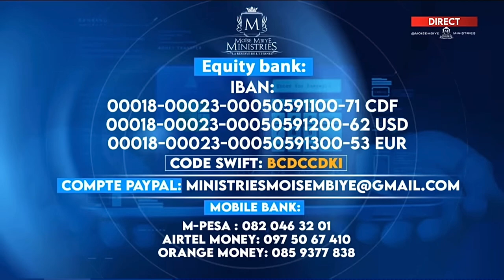Christian Olongo azobina danse royal (Live Louange)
0:00-5:36 Trois (de l'album 'champion')
5:37-9:33 Bilaka (de l'album 'champion')
9:34-10:04 Danse royale🕺🏿

Paroles/Textes/Lyrics :

RÉFRAINS
Makambo ango éza misato
Esimbi bomoyi na ngai
Epési ko lela
Epési ko lela

Yambo na kangama na Nzambe
Na kanisaki na koki
Mokili ématisaki nga na ngomba
Po ézindisa nga na libulu
Bongo ndé na lékisi tango
Ko lula biloko ézo limua
J'ai perdu mon temps
C'est la première chose qui m'a fait pleuré

RÉFRAINS

Tango na kutani na Nzambe
Na pési yé bomoyi na nga
Oyo libonza motoya
Akomi Nkolo na ngaï
Moké-moké lombangu té
Moké-moké makambo ébongwani
Jésus a fait mon bonheur
C'est la deuxième chose qui m'a fait pleuré

RÉFRAINS

Yé asali bikamua alobi
"Ce n'est que le début"
Alobi kangama na nga
"Je ferai éclater ma gloire"
Yé a tandi maboko a lobi
"Pésa mikumba na méméla yo"
Na moni avenir na ngaï kati ya bilaka na Yésu
En vérité, je vous le dis
C'est la troisième chose qui m'a fait pleuré

RÉFRAINS

Eza biloko misatu, elelisaka ngai
Ya liboso mon passé loin de Jésus-Christ, ya mibalé elelisaka nga kolela ya esengo
Actualité na ngai kati na Yésu
Ya misatu elelisaka nga pé lisusu na esengo
Avenir na nga na bilaka na Yésu

Il m'a fait du bien, Yaweh (Ya lélo akahusi ba blessures)
Ye akahusi ba bléssures na nga (Ya lélo Jésus m'a fait du bien)

Akanisaka nga tango nionso (Zua Bible osala ata mwa neti)
Na lela pona nini? (Bo yeba Jésus m'a fait du bien)
Na luka lisusu nini? (Ya lélo akahusi ba bléssures)
Nazui bomengo na nga (Ya lélo Jésus m'a fait du bien)
Yaweh elikya na ngai (Zua Bible osala ata mwa neti)
Boyoka lisolo na memi eh (Bo yeba Jésus m'a fait du bien)
Bato ya mokili bakomi 'o kamwa ngai eh (Ya lélo akahusi ba blessures)

Makambo Yawhe oyo asali na bomoyi na ngai (Ya lélo Jésus m'a fait du bien)
Oh Jésus m'a fait du bien, il m'a fait du bien (Zua Bible osala ata mwa neti) 7x

Ya lélo akahusi ba blessures
Ya lélo Jésus m'a fait du bien

Na tango ya pasi eeeh, ata na tango ya maladie
Natalelaka yo, yo nde liziba ya ngolu eeeh
Kombo mususu ezali te, kaka kombo na yesu
Yango ba pesa na ngayi eeh, tika na belela lelo
(Maboko likolo tout le monde, lumière)
Jesus eeeh jesus eeh jesus eeeh (tout le monde)
Belela jesus eeh
(Encore jesus eh)
Jesus eeeh jesus eeh jesus eeeh
Belela jesus eeh
Na ba ndoto na ngayi eh, baluka nga na beba
Na maloba na bango, ba lakela nga mabe
Yango nasali losambo eh, bazala na kimia té
Ba mona ngayi té oh, na ma
(Maboko likolo, lumière échoué eeh)
Échoué, échoué, échoué
Ba nguna ba échoué
Échoué, échoué, échoué (ti na suka, tina suka)
Aaahn na ba ndoto na ngayi yee
Olobelaki ngayi yee, Na nzela ya ba sali nayo nazua ba prophétie.
Na nzela na ngayi yee, nde libota ba Mbiyé ekolongwa na pasi eh

Yango nasengi kanisa bilaka
Bilaka bilaka bilaka
Kanisa bilaka
Bilaka, bilaka, bilaka
Kanisa bilaka
(Jesus, eh eh eh eh eh eh)
Aah aah

Fongola lola eeh fongola lola eh
Po eté bikamwa esalema
Yaya fongola lola eh
Ndenge Jacob amonaki
Eliya amonaki, yango losambo na ngayi eh
(Tout le monde lola, comme ça toké)
Lola eeeh lola eeh lola eh 2x

Lola eh, fongola lola eh (Yaya eh)
Lola eh, fongola lola eh (Ba yembelaka mokonzi ndenge nini)
Lola eh, fongola lola eh (Ba zwaka na ko ndima ndenge nini eh)
Lola eh, fongola lola eh (Ba pakolaka mafuta ndenge nini eh)
Lola eh, fongola lola eh
Nzoka ezalaka nga eh,

Nzoka ezalaka nga eh, mwinda ya mokili ooh
Nzoka ezalaka nga eh, (Eza nani)
Nzoka ezalaka nga eh 5x

Lelo na lali na etoko, lelo ba négliger ngayi
Na pesi bino rendez-vous, boko betala ngayi tolo eh ooh
Nzoka ezalaka nga eh, mwinda ya mokili oyo
Nakutana na prophète, nga nayé toyebani té oh
Balobi nzambe a lakisi yé oh, nga nde nako longola famille na soni eh
Congolais tika komikosa, ko talela na paya té oh
Nga nayo bolingo na mitema, toko longola Congo na soni oh
Saison oyo (Papier mouchoirs)
Tout le monde eeeh

(Saison oyo yesu alobi ako tombola kombo na nga)
Saison oyo yesu ako tombola kombo nayé 3x

Pepa 7x

Eh saison oyo yesu alobi ako tombola kombo ya nani eh?
(Saison oyo yesu alobi ako tombola kombo nga)
Saison oyo na ba ndoto na bango, bako lota yo likolo eh
Saison oyo na kati ya ba konzi, bako kuta yo ovandi eh
(Yesu alobi ako tombola kombo na nga)
Lakisa, lakisa eeeh 5x

Poussez les cries de joie
Na ba pasi ya boyé (ah ah) 3x
Ozanga lola (jamais)

Milolo (jamais)